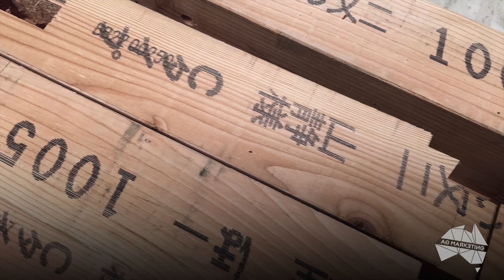Forest Temple Lodging in Japan